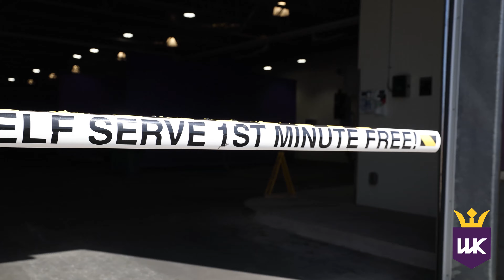Canada's Best Car Wash - The Wash King (Calgary, AB)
Wash King is Canada's Top Wash.
Located in Calgary, Alberta, Canada - Wash King features state of the art equipment, extreme cleanliness, excellent customer service AND MOST OF ALL. Totally clean vehicles!

Nestled in the Luxury Lane Auto Mall, Wash King is neighbors with the likes of Lamborghini, Ferrari, Porsche, Maserati and soon to be McLaren!  They offer 14 Oversize self serve wash bays, 2 touchless automatics, Calgary's first Spin-Lite and full service detailing and ceramic coatings.

Designed by renowned Architects, Abugov Kaspar and developed by Renoir Management, the site was built in 2018 and is locally owned and operated.  It has been selected as Calgary's Best Car Wash two years in a row!

Wash King is located at:
777 Heritage Drive SE

Video by Chad Clark Photography (@ChadClarkPhotography)

The Best Car Wash in Calgary is also the Best Car Wash in Canada!